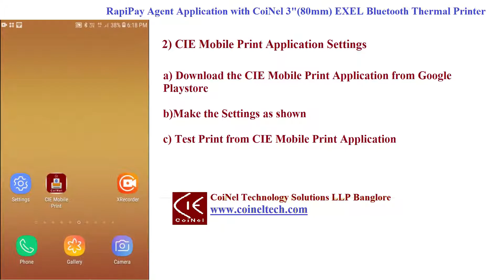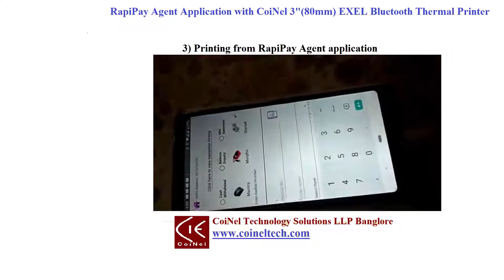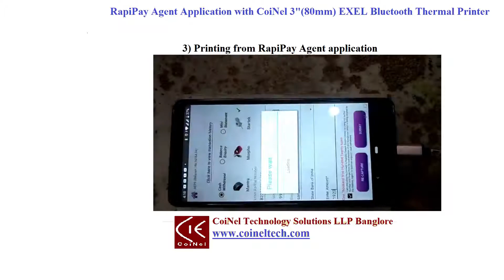RapiPay Agent AEPS Application demo on CoiNel 3" EXEL-BTUB Bluetooth Printer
In this video user can learn how take print receipt from CoiNel EXEL-BTUB (Bluetooth 3" Thermal Printer) with RapiPay Agent AEPS android application.